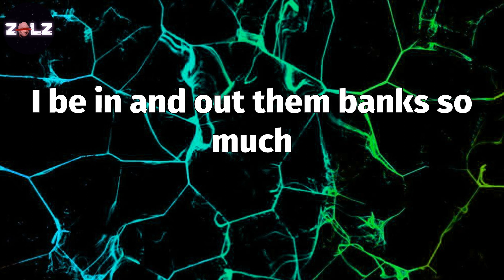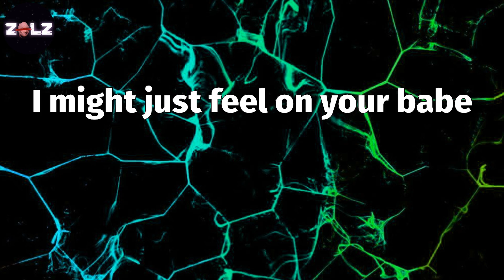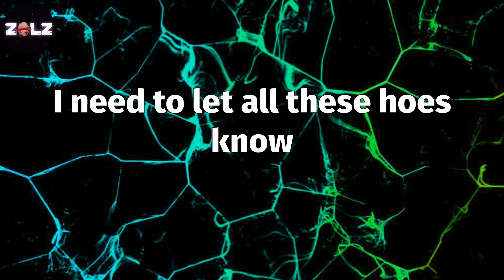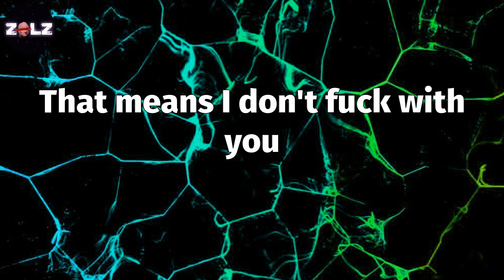𝑩𝒐𝒅𝒂𝒌 𝒀𝒆𝒍𝒍𝒐𝒘 (𝑳𝒚𝒓𝒊𝒄𝒔) - 𝑪𝒂𝒓𝒅𝒊 𝑩